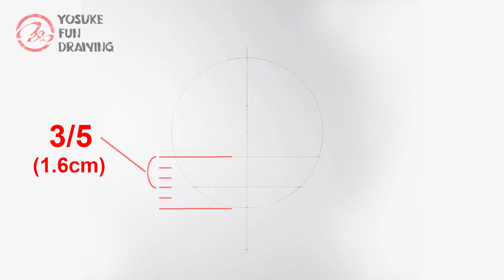How to draw Rem | Re:Zero | Step by step Tutorial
- How to draw Re:Zero
- Step by step tutorial
- How to draw Rem
- Drawing anime tutorial
- Anime tutorial
- Pencil drawing Re:Zero